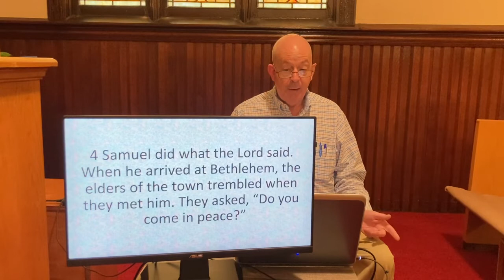Samuel Anoints David King, Sunday Bible Study – Online, 1 Samuel 16:1-13; Oct. 30, 2022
Samuel Anoints David King,
Sunday Bible Study – Online,
1 Samuel 16:1-13; Oct. 30, 2022
Paris Israel Church in Paris Ohio